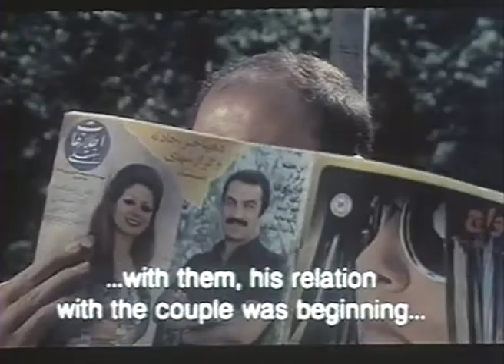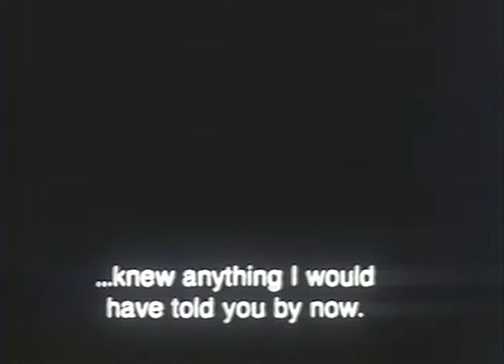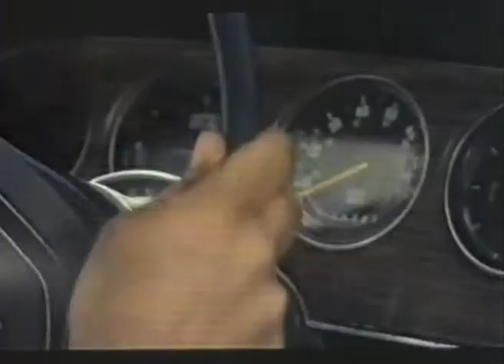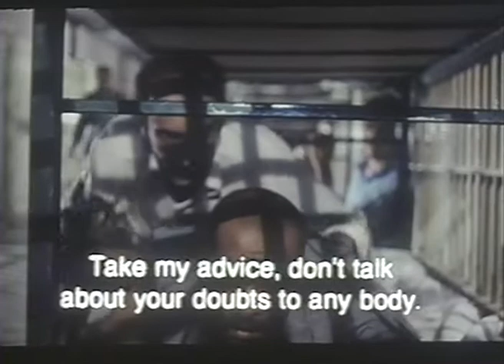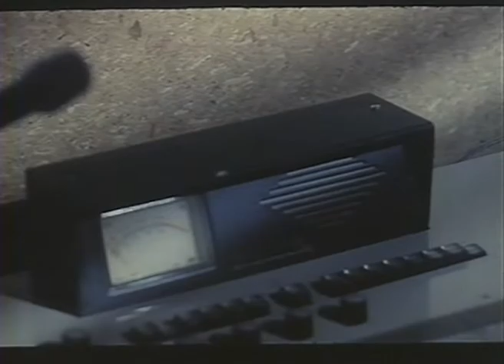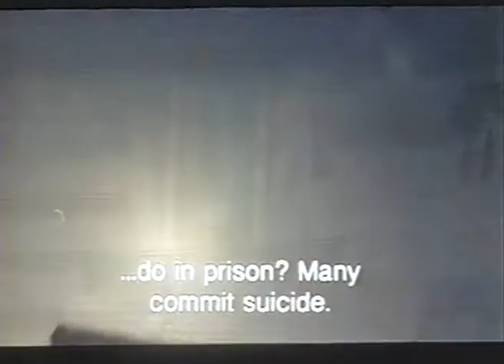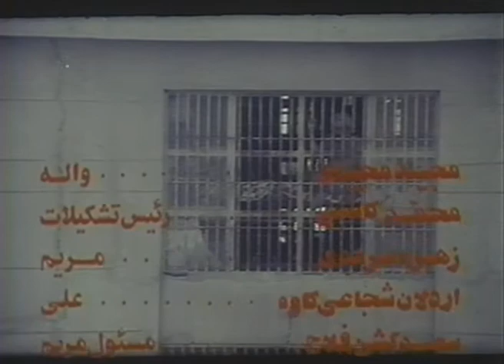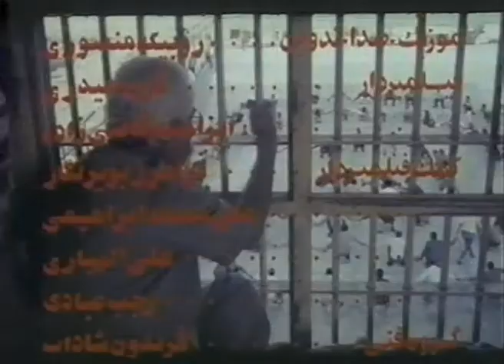Boycott 1986 | Mohsen Makhmalbaf | Majid Majidi | Iranian Film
A young guy Valeh is arrested by the security during Shah's reign in Iran. There in prison he remembers his past and his life and begins to asks about his believes and ideals. Finally they execute him while his friends try to make a hero out of him.